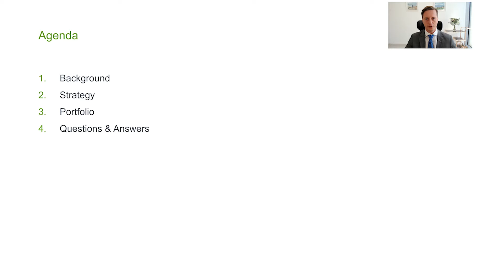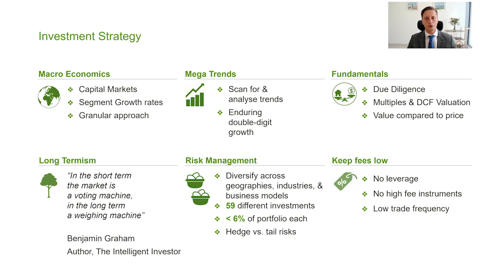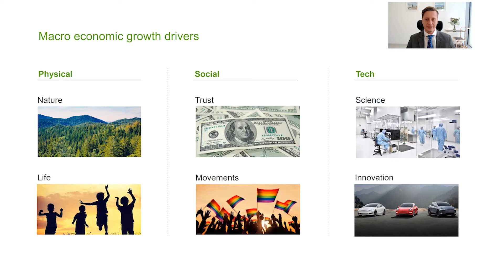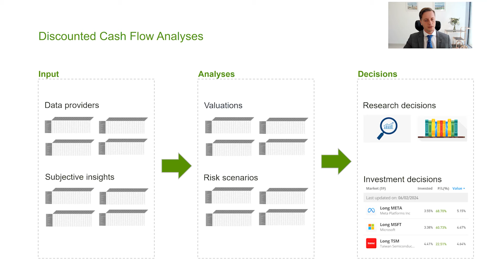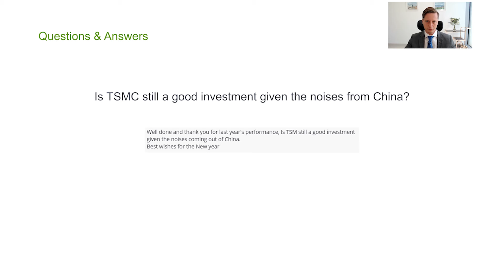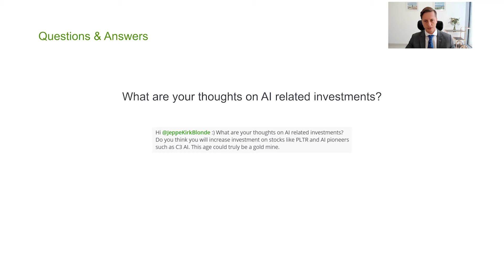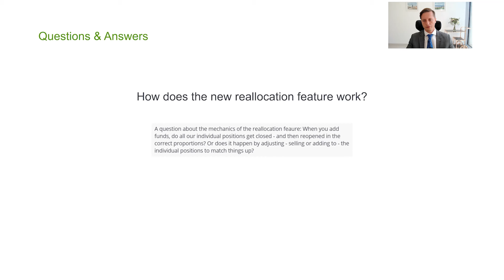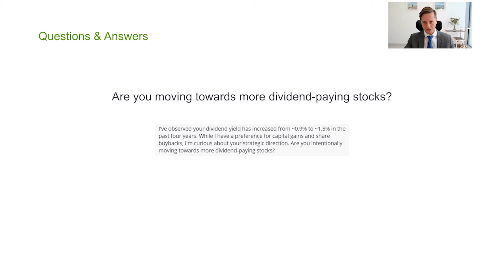24-Q1 Quarterly Investor Update with Jeppe Kirk Bonde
Jeppe Kirk Bonde has achieved an average annual return on investments of 24% since 2013, investing in stocks and other financial assets, while keeping volatility comparatively low.

Today more than 20,000 investors automatically copy his investments on eToro.com.

In this video, Jeppe talks about his background, investment strategy, and answers questions about investments.

eToro is a multi-asset investment platform. This material does not amount to investment advice and should not be taken as a recommendation to buy or sell any financial instruments. This material has been prepared without taking into account any particular recipient’s investment objectives or financial situation. The trading history presented may not suffice as a basis for investment decisions. Zero commission means that no broker fee will be charged when opening or closing positions and does not apply to short or leveraged positions. Other fees apply including foreign exchange fees on non-USD deposits and withdrawals. Jeppe Kirk Bonde earns a commission if you sign up using his links. Jeppe Kirk Bonde, BondeGroup, and eToro make no representation and assume no liability as to the accuracy or completeness of the content of this material.

Copy Trading does not amount to investment advice. The value of your investments may go up or down and you may lose the entire investment. Your capital is at risk. Past performance is not an indication of future results.

Copyright: Jeppe Kirk Bonde
0:00 Introduction
0:42 My background and network
3:25 What is my investment strategy?
20:57 My portfolio
21:50 Questions and answers
45:21 Thanks for watching